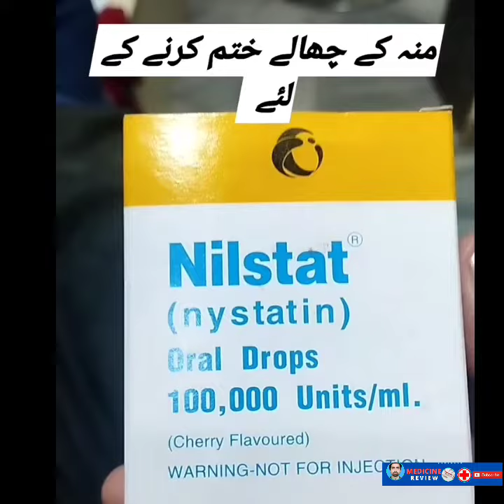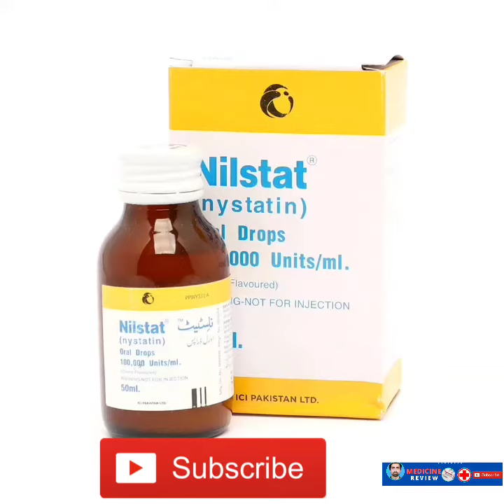Nilstat Drops Review|Nilstat Drops Uses and Benefits in Urdu|Hindi|Nilstat nystatin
NILSTAT is a trade name for the antifungal medicine, Nystatin. Nystatin is used to treat a condition called oral candidiasis or thrush. This is an infection in the mouth caused by the fungus Candida and is marked by sore, creamy-yellow, raised patches in the mouth.